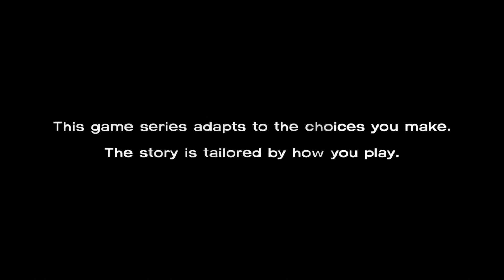The Walking Dead: Season 1 - Episode 1 (A New Day) (Part 1)